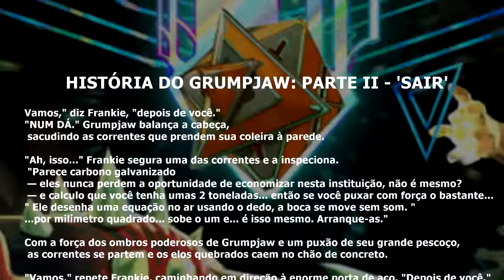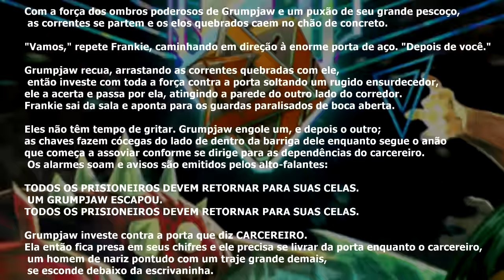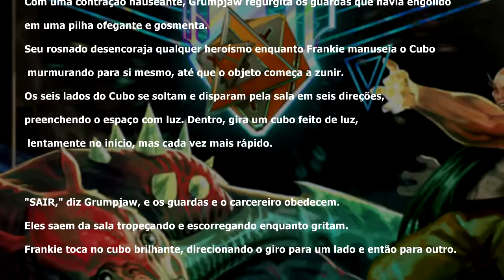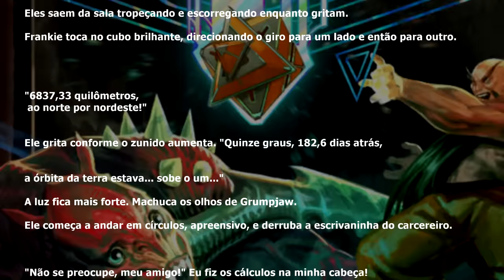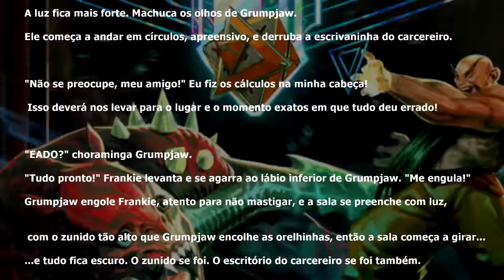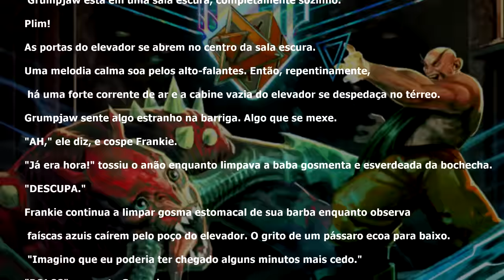HISTÓRIA DO VAINGLORY GRUMPJAW PARTE 2 Feat Aluhandri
★Conheça o canal do Aluh na Twitch